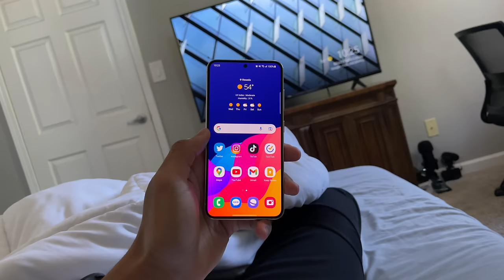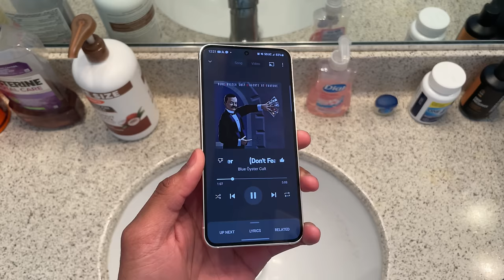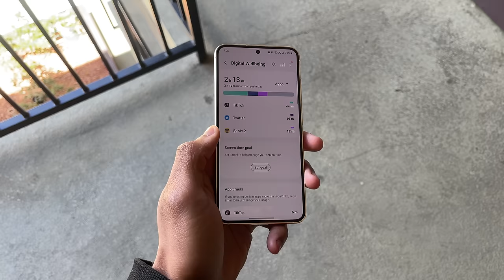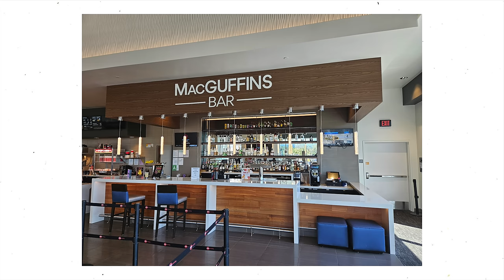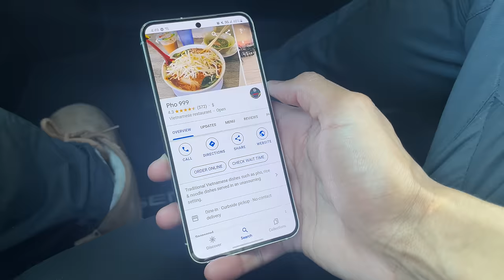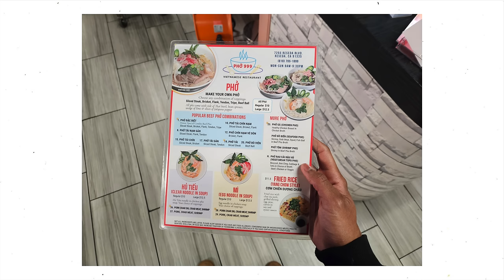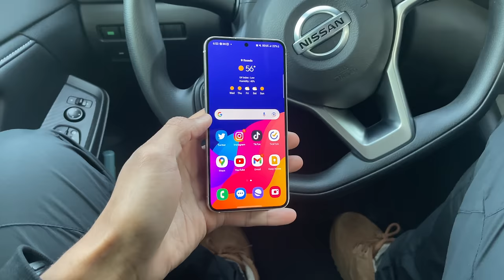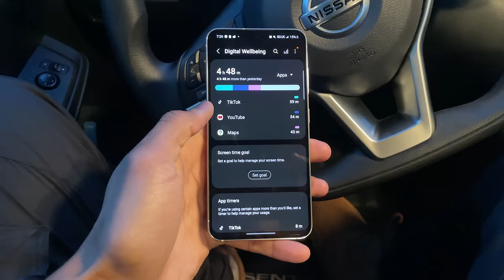Samsung Galaxy S23 - Real Day In The Life Review (Camera & Battery Test)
In todays video, I put the Samsung Galaxy S23 to the test by bringing you guys with me as I go through my day taking pictures and testing the software. I was impressed by not only the Galaxy S23's camera, but also how it was able to last all day with no problem.